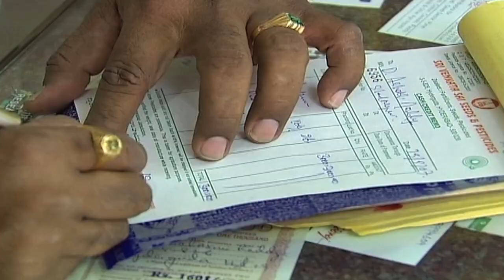రైతునేస్తం - భూసార పరిరక్షణలో జాగ్రత్తలు || Precautions in soil conservation